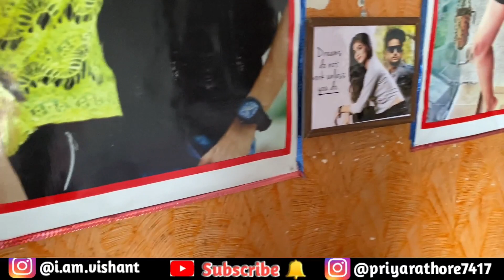Priya Rathore Wax Krwate Waqt Ho Gayi Halat Khrab | Priya Vishant Vlogs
Don't Forget To 👉 Comment On My Video It's Motivate Me For Next Video And 🙏 Please 📲 Share If you have Any Content

✔️ IMPORTANT NOTICE- Permission has been taken from all the peoples shown in this video to upload